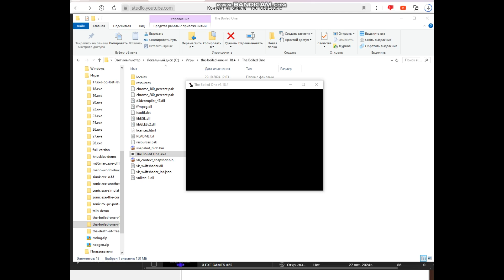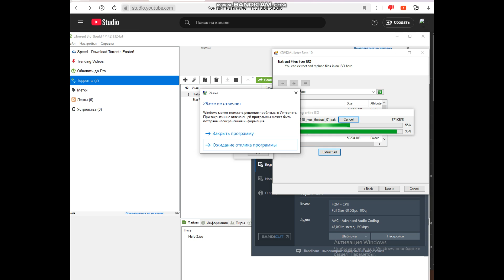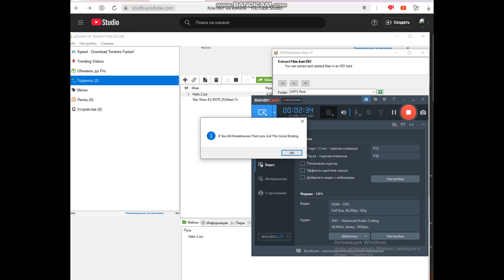3 EXE GAMES #53